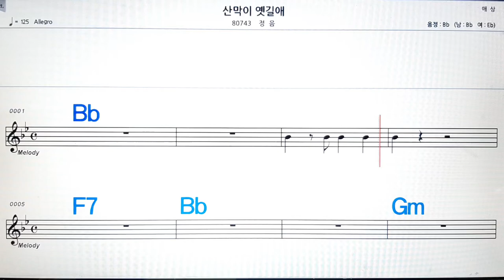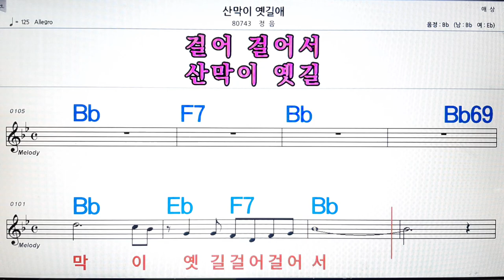산막이 옛길애/💋노래방, 악보,반주, 가라오케 ,코드, 가사 .💖Karaoke, Sheet music ,Chord, Lyrics ,MR